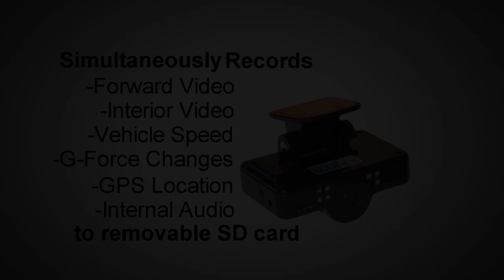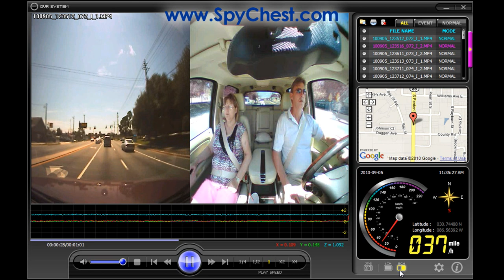Dual View In Car Camera/GPS Log - Video Footage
★NO MONTHLY FEES!★
DR-200 Vehicle Black Box Car Camera
Complete vehicle monitoring solution simultaneously captures audio, video and GPS.
Advanced Car Camera - Vehicle Black Box Car Camera simultaneously captures both front and interior views (dual view car camera) as well as audio, GPS data and G-Force monitoring. Simply power the car camera with the cigarette lighter adaptor and the unit will automatically begin recording. The interior view camera offers infrared lighting for low light conditions. Firmware supports up to 16 GB SD cards which will allow for a considerable record time. Overall, a complete vehicle monitoring solution in a compact user friendly device.